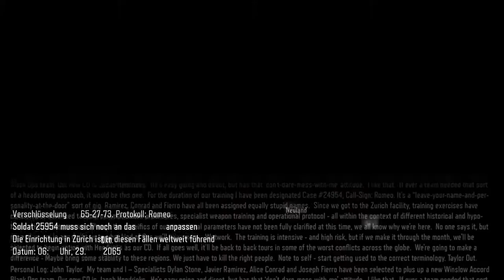Call of Duty Black Ops III Singleplayer Mission Neuland #02 Gameplay @ 1080p 60 fps